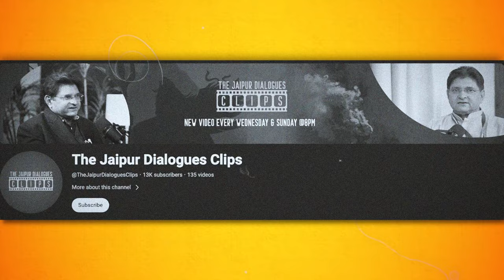Akali Dal, SGPC & The Changed Game of Punjab Politics | Mafia in Music Industry?! | Sushant Sareen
Explore the shifting dynamics of Punjab politics with Akali Dal and SGPC in focus, as Sushant Sareen delves into the mafia's influence on the music industry. Discover how these power plays are reshaping the political landscape in this insightful analysis.